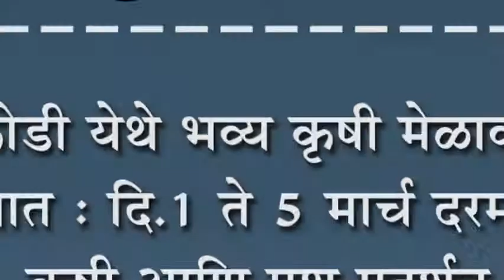चिकोडी येथे भव्य कृषी मेळाव्यास सुरवात : दि.१ ते ५ मार्च दरम्यान कृषी आणि पशू प्रदर्शन